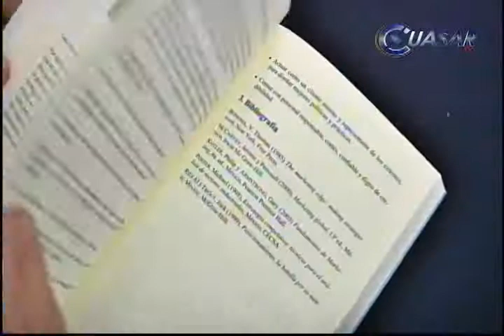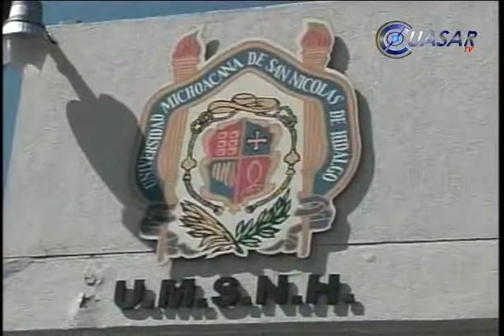Noticias de Morelia y Michoacán en breve, CuasarTv 28 de Junio del 2013